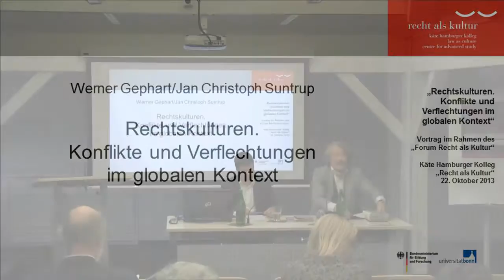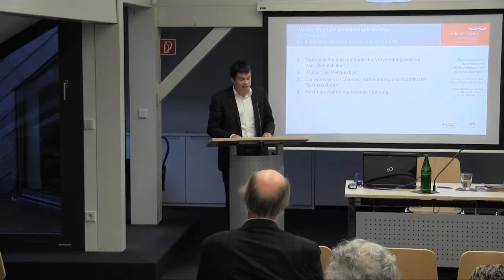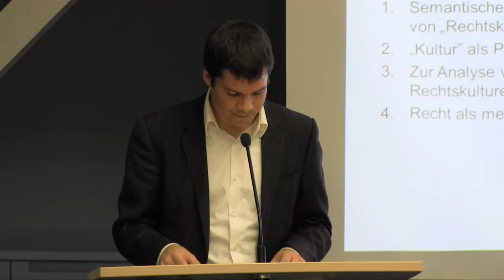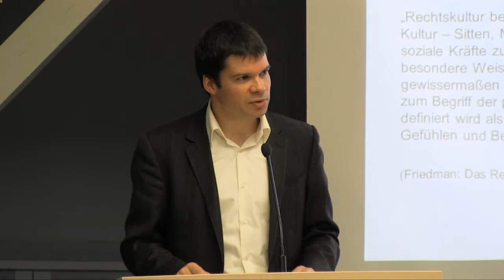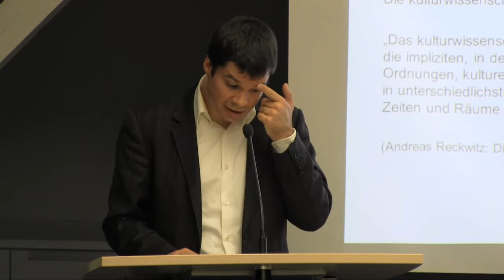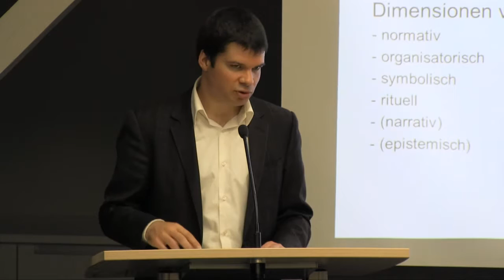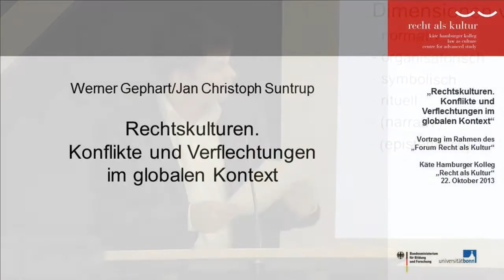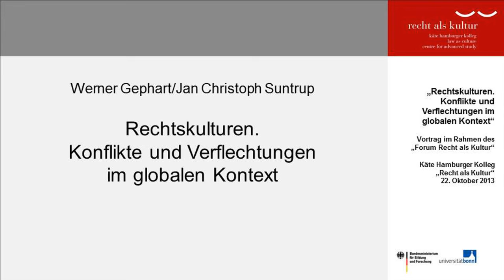Werner Gephart & Jan Suntrup: „Rechtskulturen: Konflikte und Verflechtungen im globalen Kontext"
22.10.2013 | 18.00 h | Max-Weber-Vortragsraum des Käte Hamburger Kollegs „Recht als Kultur"

Werner Gephart & Jan Suntrup (Bonn): „Rechtskulturen: Konflikte und Verflechtungen im globalen Kontext"

Zur Eröffnung des neuen Kollegjahres mit dem Thema „Genese, Verflechtung und Konflikt der Rechtskulturen" werden prominente Konzeptionen von Rechtskultur diskutiert und Chancen aufgezeigt, die darin bestehen, Recht als Kulturtatbestand zu begreifen. So erlaubt eine mehrdimensionale kulturwissenschaftliche Rechtsanalyse, die Recht nicht nur als normatives System in den Blick nimmt, ein tieferes Verständnis der rechtskulturellen Besonderheiten, aber auch der Konfliktpotentiale, die der Kontakt und die Verflechtung von Rechtsordnungen unter Globalisierungsbedingungen heraufbeschwören.